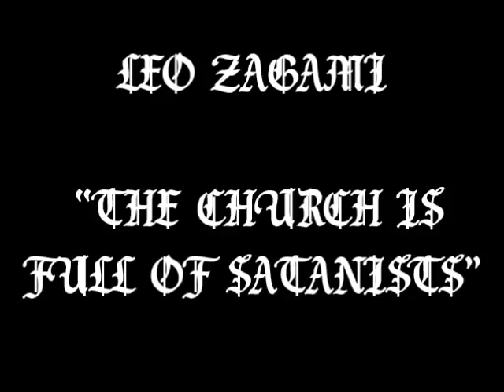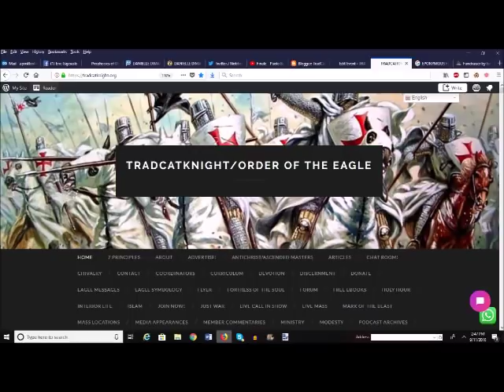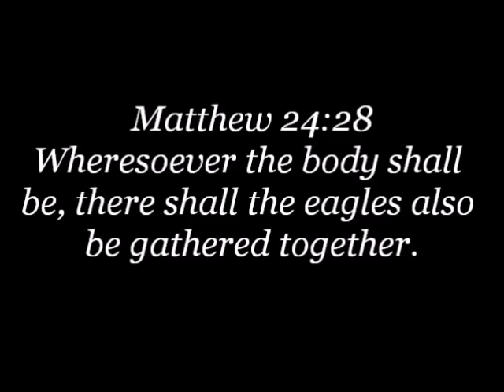LEO ZAGAMI, “THE CHURCH IS FULL OF SATANISTS”